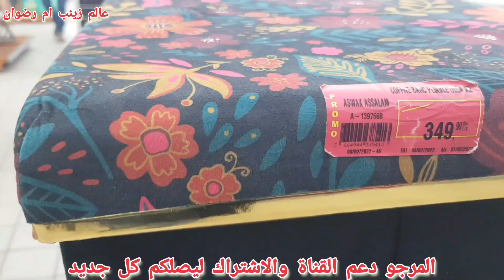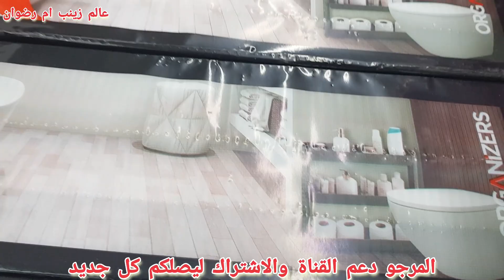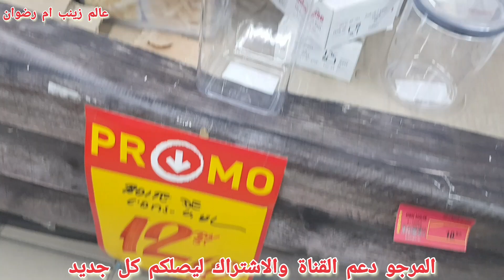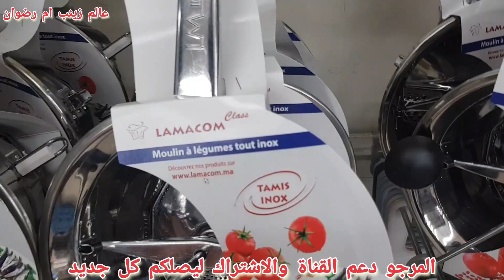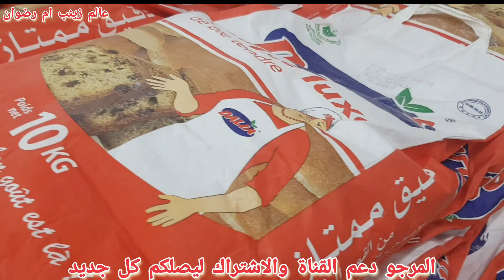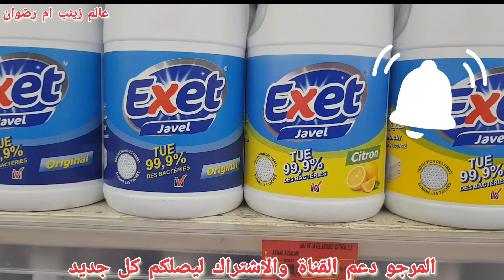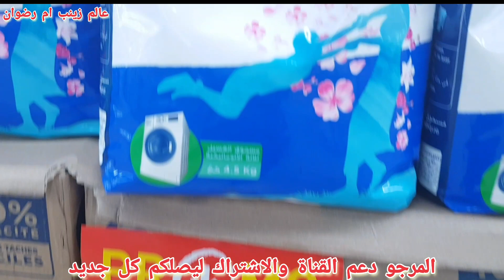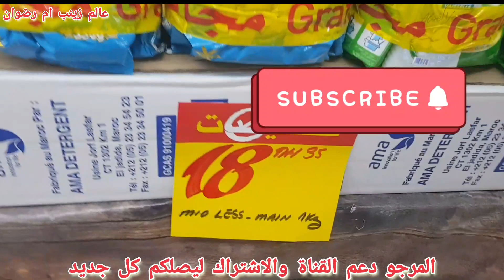تخفيضات دايزها الكلام في اسواق السلام😱 تتمة الجولة فأسواق السلام و الهميزات لي جابو ديال شعبان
اسواق السلام عادت من جديد بعروض صادمة وتخفيضات غاية في الروعة على كل المنتوجات منها الملابس والاحذية والتجهيزات المنزلية والالكترونية. هذه العروض لا مثيل لها لا في Marjane ولا Carrefour ولا BIM.
@جولة معي
@Channel Btissam
@عالم كوثر رديد
@Moroccan Show
@عروض المغرب
@جديد العروض❶
@لمسات مريم
@Lasa Channel
@Meriem channel
@Hmizat - هميزات
lc waikiki rabat,
Promotim_aswak_assalam
décoration # تخفيضات_اسواق_السلام
# aswak_assalam
جديد العروض
عروض واختيارات
صدمني مرجان اجيو تكتشفوا جديد العروض
تخفيضات خيالية